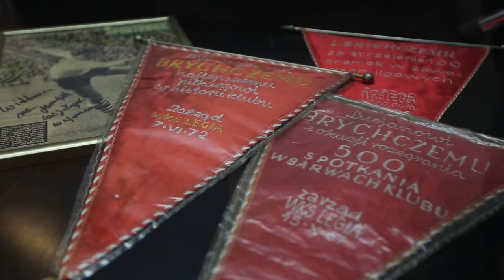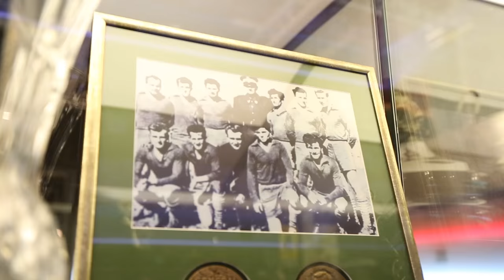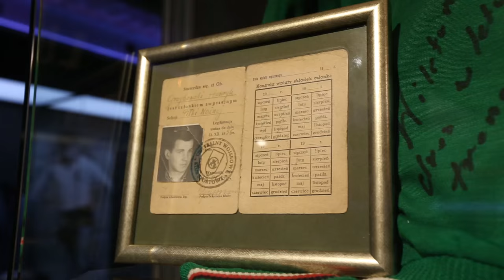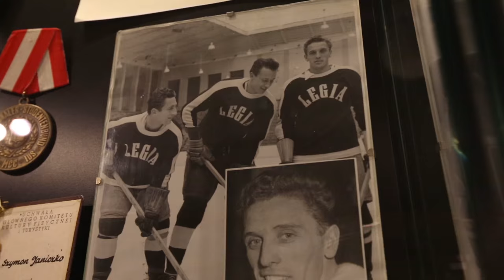Pana Lucjana podróż sentymentalna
Żyjąca legenda naszego klubu oraz jego najbardziej oddany kronikarz wspólnie mieli okazję obejrzeć odświeżoną ekspozycję Muzeum Legii. Zapraszamy na nasz krótki film, w którym czas na chwilę staje, a my poprzez wspomnienia Lucjana Brychczego i Wiktora Bołby możemy cofnąć się do wydarzeń, które zbudowały potęgę Legii Warszawa.Polub nasz kanał i bądź z nami na bieżąco!